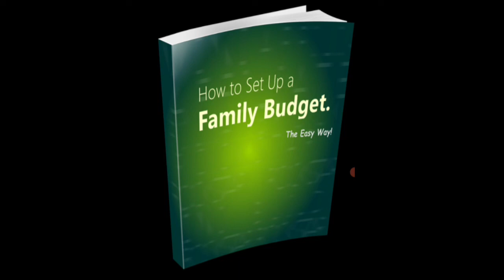HOW TO SET UP FAMILY BUDGET | Part 2/2 | AUDIOBOOK | FINANCE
Taking care of your family means addressing a number of financial challenges including housing, purchasing food, and utilities and other monthly bills.Keeping track of these constantly changing expenses is often the biggest challenge of all—transitioning from daycare to childhood costs to contributing to college, trade school, or moving out costs isn’t easy!

The answer is a family budget. A family budget generally has more categories than a personal budget (and often multiple incomes), but its purpose is the same: to help your family successfully manage its money so you never miss a bill, or risk debt in the case of an emergency.

In our family budget guide, we’ll dive into what a family budget is and tell you how you can create the best one for your family. Keep reading to learn more.